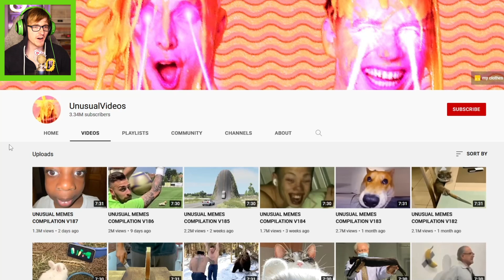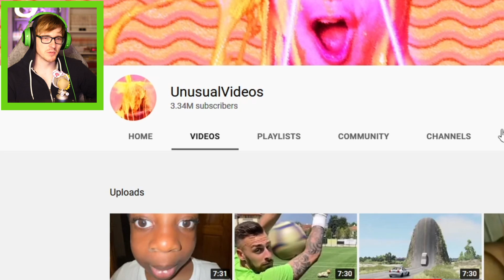Reacting to Unusual Memes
These memes are very unusual